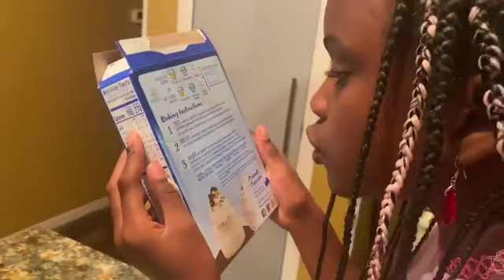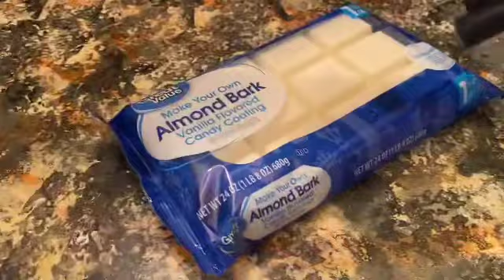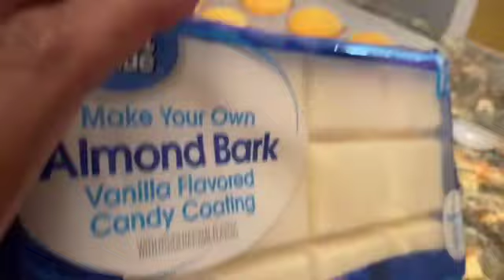Kitchen Helpers | Clean Up Crew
If you would like to check out our Promostk RealityTV channel, please don't hesitate to do so.

If you would like to send us LOVE MAIL please send to:
PROMOSTK